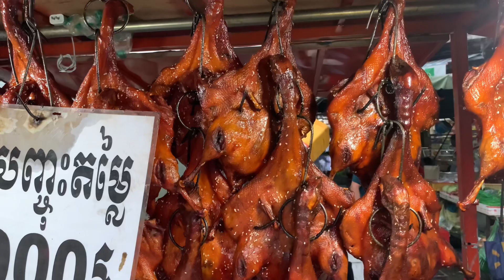Must Try These Food! Cambodian Street Food at Olympic Market - Grilled Fish, Stewed Pork & More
Hello! Today I will show you about Must Try These Food! Cambodian Street Food at Olympic Market - Grilled Fish, Stewed Pork & More.

On the other hand, I will try my best every day to share nice landscape and yummy street food in the city and the countryside.